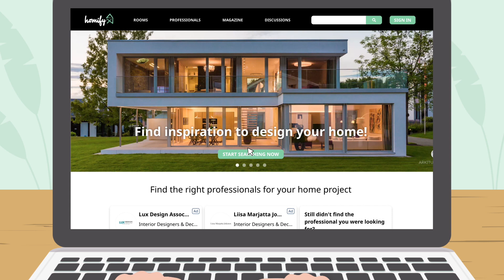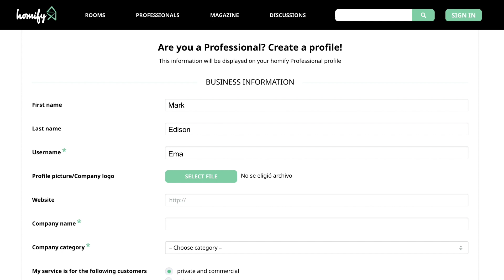homifyに無料で住まいの専門家として登録しましょう！